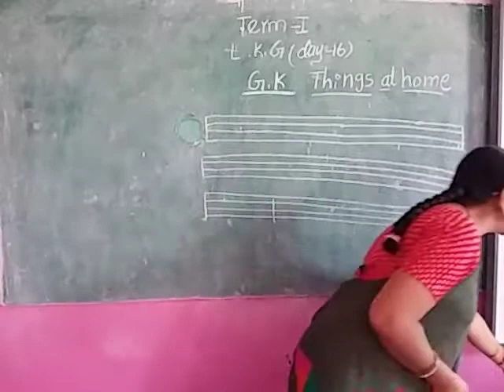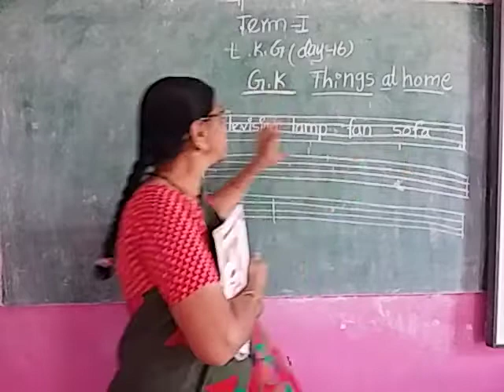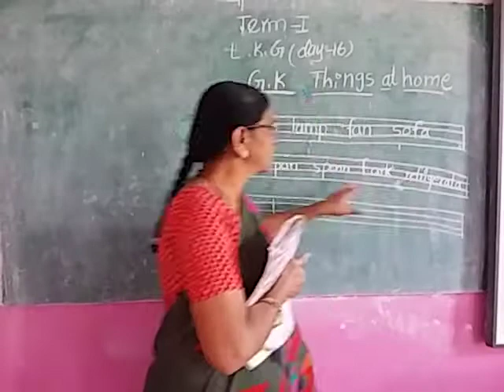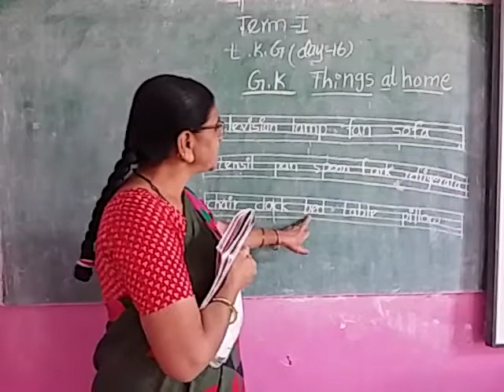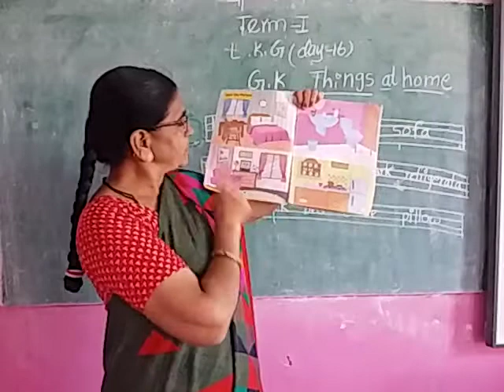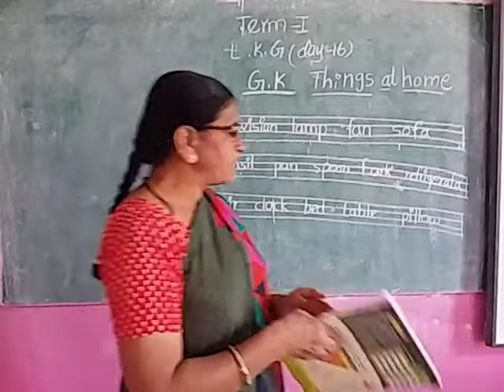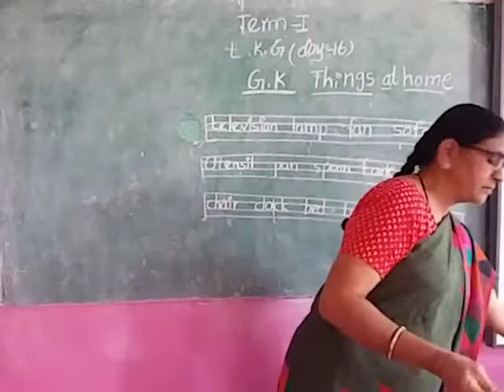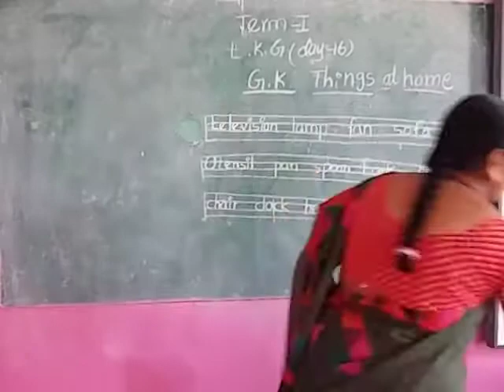LKG term 1 gk tea day 16